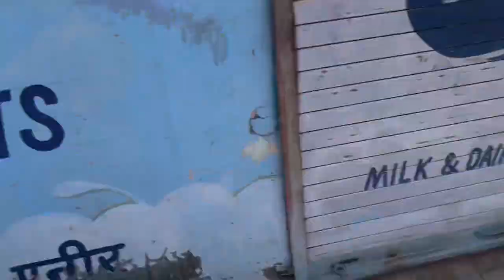Diljale song m mila muje roll 👍👍 || Tushar Tyagi Vlogs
Bhai gaane m mila muje roll gaane ka name h dil jale

To bhai gaana aarha h 12/04/2023 main to jaruar dekhna sayad m bhi hu 😅

Making diljale song